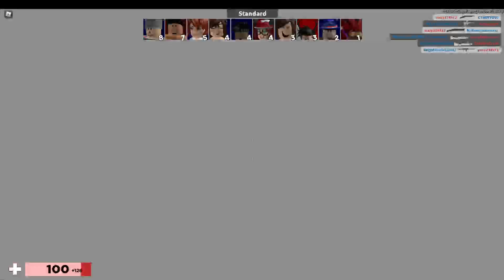Roblox Arsenal episode 4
Today me and Kemanu play soem arsenal